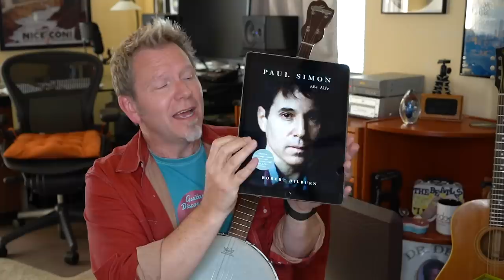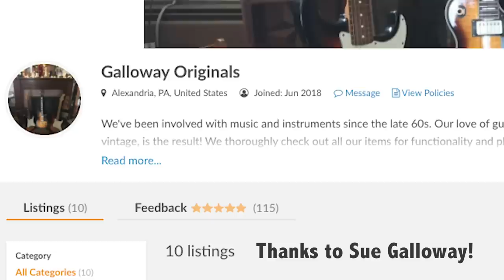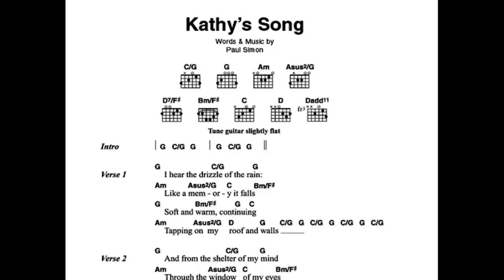How PAUL SIMON writes GREAT SONGS - Kathy’s Song (Country cover)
Robert shares 2 simple tips that will put you farther down the path to writing great songs.

To write great songs, you need inspiration from world-class songwriters like Paul Simon. Robert Cassard shares his own personal journey with the words and music of Paul Simon and how and why they influenced and improved his own songwriting.

Robert pulls out his "new" vintage Kay banjo (from the 40s or 50s) to play an unexpected Country version of Simon's classic Kathy's Song from the Sounds of Silence LP (1965).

Kindle Version

Hi, my name is Robert Cassard. I'm a lifelong guitar player, singer-songwriter, producer, and music fanatic. I create Guitar and Recording Discoveries videos with a simple goal: to make YOU a better, happier, more confident musician!

In 2018, after more than 40 years as a pro musician, I started sharing my experiences through easy-to-understand YouTube videos — giving you shortcuts to de-mystify playing, singing and recording.

My "day job" is as a video writer/producer/director. Often it's hard to balance my need to earn a living with my desire to share the pure joy of music through the YouTube videos I make for free.

Your ongoing support means the world to me and encourages me do more of what I love — sharing musical discoveries to help and inspire you!

▶PRO MUSICIANS ONLY - MIX MAGAZINE - FREE SUBSCRIPTION◀
Mix Magazine Digital Edition | Professional Audio & Music Production.
Stay on top of what's happening in the recording industry.